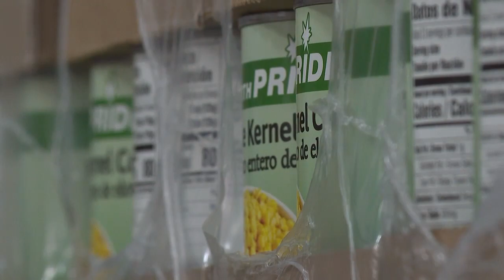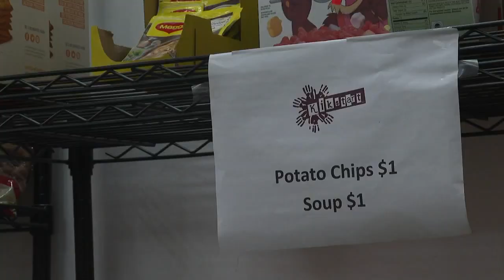Nonprofits expect growing donations despite high inflation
Birmingham area nonprofits expect growing donations for Giving Tuesday (November 29) and throughout the holiday season. MORE